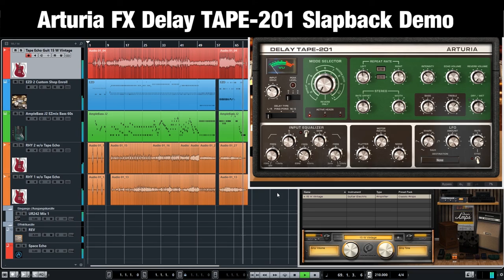Arturia FX Delay TAPE-201 Space Echo Demo Slapback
Just a quick demo of the Arturia Delay TAPE-201.

1. No, I did not tune the guitar ;-)
2. No, I did not make more than the first take - and the first take was recorded with only the click ;-)
3. No, I did not stick to the click all the time - besides no quantizing! ;-)
4. Yes, this was just for fun ;-)

Preset Demo is about to come.

The plugin is part of the current Arturia FX Collection 2. And the upgrade update crossgrade whatever price (or is it a special price for friends of Arturia?) is pretty amazing! So, if you are already an Arturia user then log in at the Arturia website and check that out!!!

SATURATED ANALOG ECHO

With the most authentic tape delay emulation ever found in a software effect.

This amazing plugin pays tribute to the tape delays that changed the way music sounded forever. From the early EchoSonic pioneered by Ray Butts, Mike Battle’s Echoplex, to Ikutaro Kakehashi’s masterful Echo Chamber series, tape delays gave guitarists and organ players a new, exciting tool to use on stage and in the studio. Hearing this fluttering golden tone, it wasn’t long before studios, recording engineers, and producers wanted to make it part of their signature sounds.

(Source: Arturia website)

It is obvious which analogue cult object was the inspiration here. Of course it's the Roland Space Echo RE-201, released in 1974.